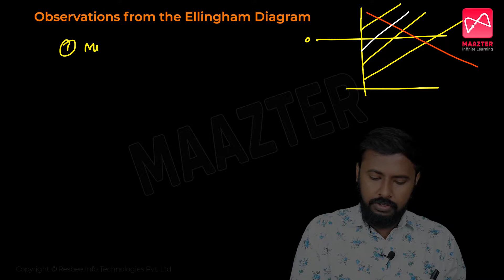Unit - 01| Chemistry class 12 | tn 12th | samacheer kalvi| tamilnadu state board